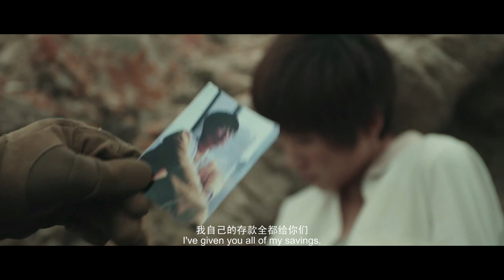【FILM】OPERATION WOLVES 狼群行动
67 MINS | 2019 l MILITARY, ACTION

DIRECTOR: YIN CHEN YANG
CAST: YU ZHEN YU, LI JUN YAO

When medical worker Li Yao offers medical help to local residents in a village in Aiduli as a volunteer, he is suddenly attacked by bandits and captured. His father learns about it, and contacts Zhang Zhen and Wu You’s security team. The security team saves Li Yao, but some other compatriots are still controlled by the bandits. So the security team goes back, takes away the bandits’ means of transportation to send out signals in a high place. The security team members have a fierce fight with the bandits. Zhang Zhen, Lei Ting and Wu Ming die successively. Under the protection of Wu You, Li Yao and other survivors finally see people that come to rescue them...